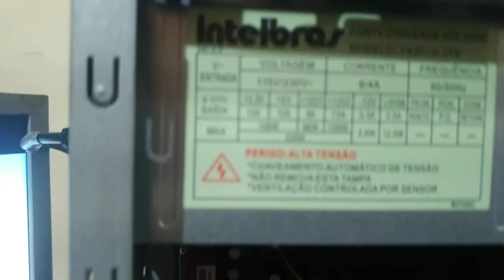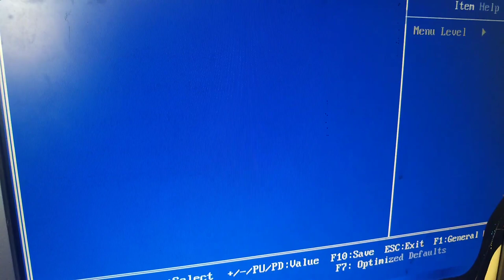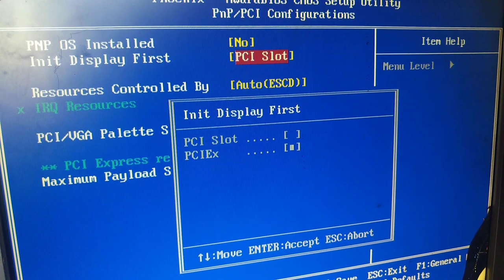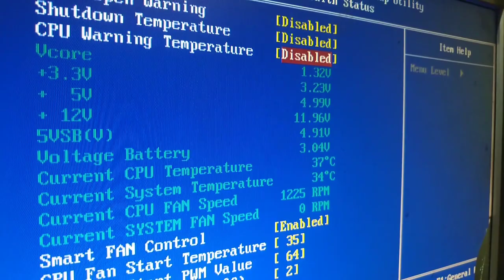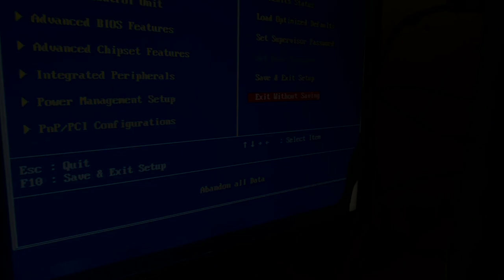[PC] TROCA DE CAPACITORES ESTUFADOS E TESTE RÁPIDO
Este computador foi entregue sob alegação de estar reiniciando e ter alguns capacitores estufados na placa. Vamos trocá-los e testá-lo!

Ep 98

0:00 Apresentação do computador e seu problema
2:15 Mais problemas
7:24 Verificando visualmente a fonte
7:45 Capacitores trocados e teste rápido!
9:55 Instalando a placa de vídeo externa
12:15 Testes finais